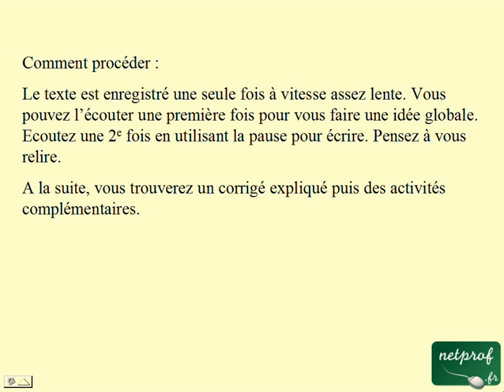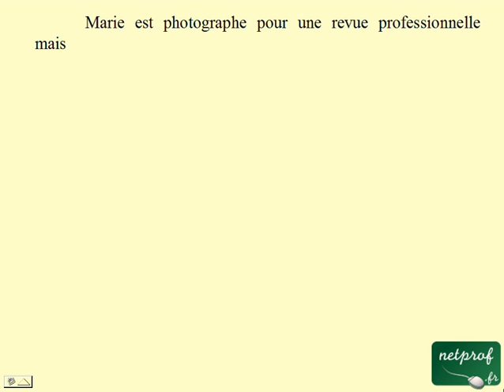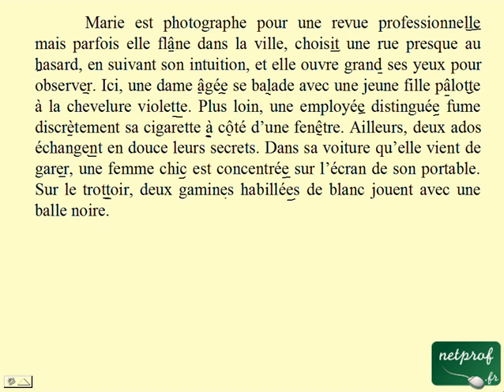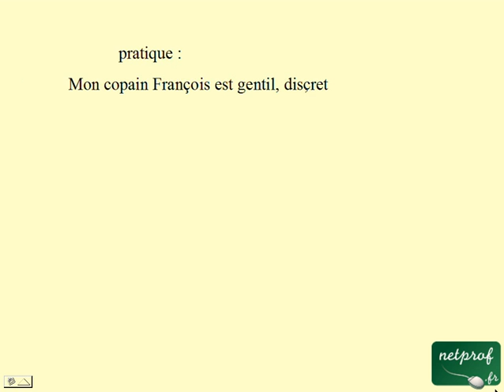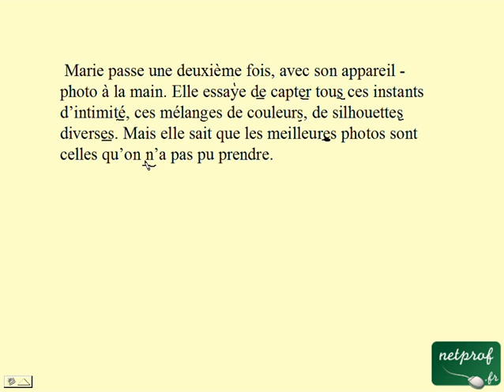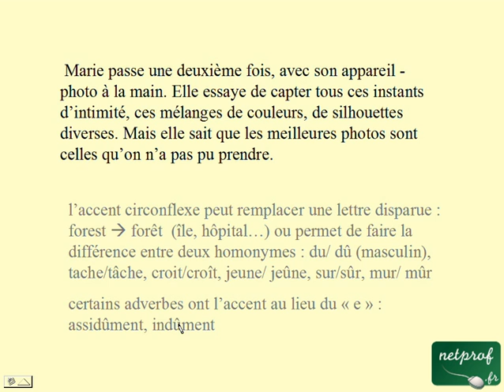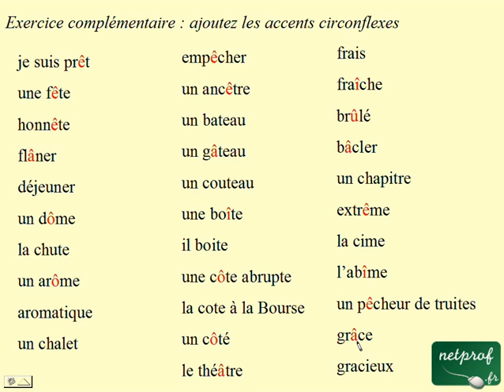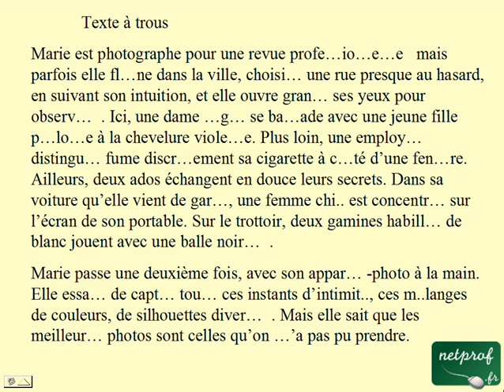Français : Dictée 4